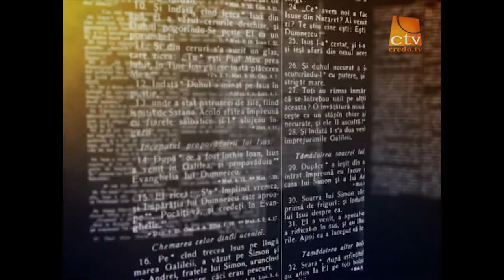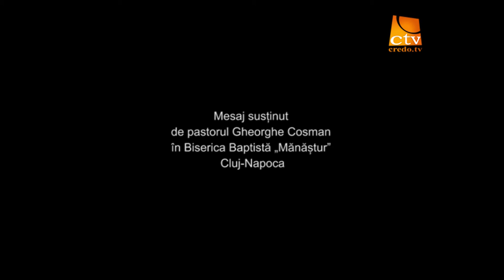Perspective Biblice - Gheorghe Cosman - Daniel Cap.9:1 -23